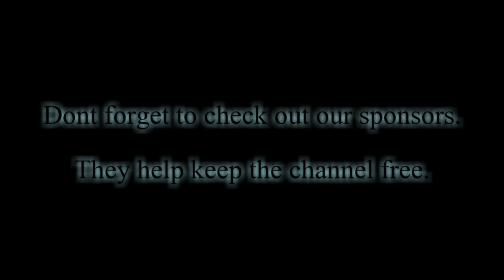Adams Arms Piston Kit Run and Gun